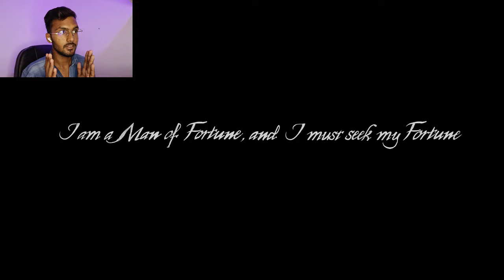Do or Die | UNCHARTED: Legacy of Thieves Collection #1